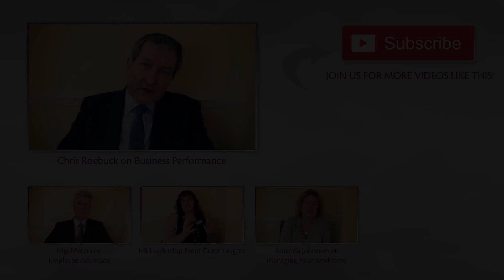The Changing Role of HR - Amanda Johnston at Alium Partners HR Leadership Event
Amanda Johnston, Head of HR Practice at Alium Partners talks about how the role of HR is changing in businesses today.

To find out what interim management can do for your organisation,

In this video Amanda tell us how HR is changing because the World around us is changing.

From technology, to demands from clients, to expectations on employees, HR has to adapt to serve the needs of people in your business. This puts new demands on HR Directors and we will all have to evolve to meet them.

Do you feel the same? Let us know below.

If you would like to find an Interim Manager, to request a call back from one of our team.

If you would like to register yourself as an Interim Manager with Alium Partners,